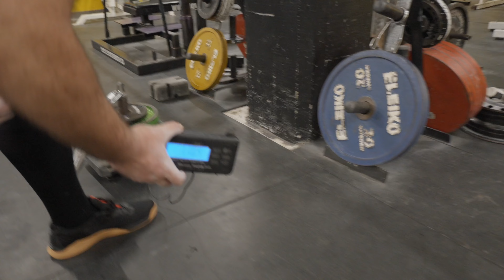CAN JAMES HIT AN UNOFFICIAL WORLD RECORD 😱... ON THE ROGUE ANVIL?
This week James trains for the first time in 2024. Can he hit an unofficial WORLD RECORD on the little bighorn (anvil)?

// ABOUT JAMES
James is a professional strongman athlete based out of Moose Jaw, Saskatchewan. While he has competed across Canada, he has also qualified for international shows! Earning his ticket to Iceland and Columbus, Ohio at the Arnold (Amateur Strongman Show), James enjoys travelling and meeting others within the sport of strongman. James also holds many grip records in Canada (yes we know feeding into that stereotype 😂) and trains at Mettle PTC with other fellow professional athletes. We hope you enjoy his content and follow along for more entertaining training and competition vlogs!

📹: FILMED AND EDITED BY MY AMAZING WIFE at Power on the Plains Media (Keelan).

// 💻 how Keelan edit's James videos: final cut pro